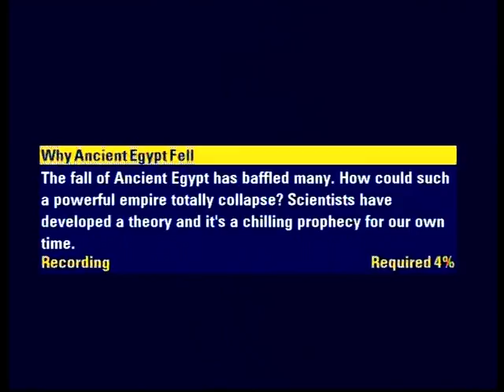Discovery Knowelege ident November 2007 to Present - Pyramid